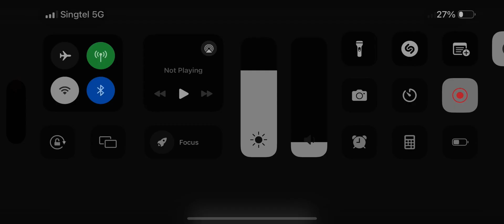Jiyan Skill is 🥰